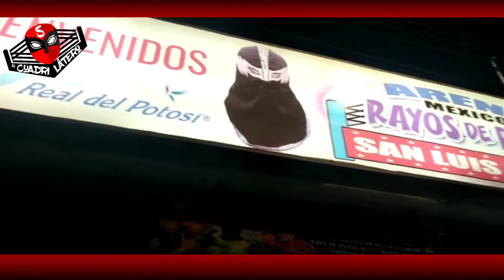PROTOCOLOS DE SEGURIDAD DE LA ARENA RAYOS DE PLATA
Rayo de Plata Jr. Nos brindó la oportunidad de entrar hasta la intimidad de los camerinos de La arena del mismo nombre y ahí nos platicó los protocolos de seguridad que se les realizan a los luchadores que suben al ring con la presencia de médicos, paramédicos y ambulancia.